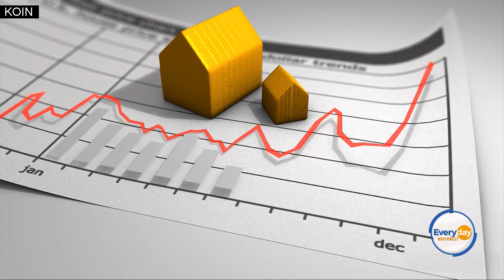Is Right Now A Good Time To Sell Or Buy A Home?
Ryan Gregory, Licensed Oregon Realtor, walks Ashley through the timing of selling and buying a home.  This is a huge question especially since the market went through such rapid increases during the pandemic. This is a paid segment by Portland Real Estate Group.  Tune in to Everyday Northwest at 9a.m. Monday through Friday on Portland's CW.